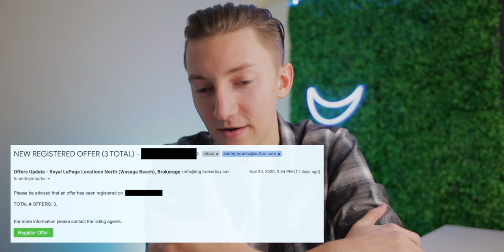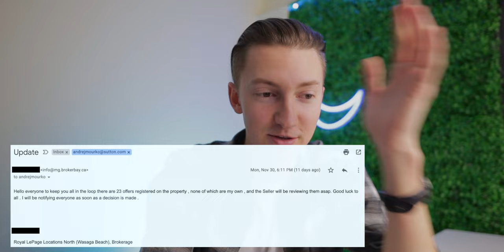The Collingwood Real Estate Market IS ON FIRE! | 23 Offers On Property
Yes, you read that right. The Collingwood real esate market is experiencing it's best year in real estate for sales and sale prices! Even matching other markets such as the Toronto real estate market and the barrie real estate market. In this video I go over a potential reason for this crazy and competitive market (located 2hr away from toronto by the way, being a very northern ontario town) and we quickly view the subject property in Collingwood that ended up getting 23 offers and selling over $125,000 firm over asking price!

(New Insta: andrejmourkocyr)

Now of course there are many factors that determine whether a certain area, city or neighbourhood cycles between seller markets, buyer markets, and balanced market, in my opinion a very big factor in why Collingwood Ontario is experiencing such growth, is due to city buyers coming up north regarding the location and area as the 'high-end area of the north'. For many as well, it is, you have the lake, Georgian Bay, the Blue Mountains and plenty of room to build your dream property. An underlying factor as well is that the name and status given to Collingwood from city dwellers or so to say is that it is the place to live in if you live in Simcoe. So when selling you million dollar townhouse in downtown Toronto, why not purchase a neighbourhood name upgrade along with your dream home! Just as one might move from Etobicoke and upgrade to Oakville, buyers are leaving the south cities and upgrading to Collingwood

This video would be differnt as well if the subject property was absolutely gorgeous and a total steal, resulting in said 23 offers. But it wasn't at all... You can imagine that if from the photos that property sold for 125k over asking, what other homes are going for that are well finished.

Hope you enjoy the video and let me know your thoughts, is Collingwood the new Oakville? Was this property worth what it sold for?!

Timecode:
0:00 - Intro
0:25 - Collingwood Is The New Oakville, Property Received 23 Offers
0:43 - My Real Estate Chanel!
1:02 - Collingwood Real Estate Market Is ON FIRE
1:25 - Why Buyers Choose Collingwood
1:47 - Collingwood Is Higher-End Of The North, Like Oakville
2:29 - Breaking Down The Real Estate Statistics
3:03 - Collingwood, The Oakville Of The North
3:19 - Was This Property Worth 23 Offers
3:30 - Real Estate Analysis | Property Overview
4:26 - 3 Offers
4:50 - 6 Offers
5:10 - 13 Offers
5:47 - 23 Offers
6:11 - Sold For 125k Over Asking | Final Sale Price
6:35 - Twist On The Story
8:00 - Is Collingwood The New Oakville? | End Credits

--Youtube Algorithm Stuff--Disregard

Overall, it has been a good year for canadian real estate, and the toronto real estate market. It helps to analyze it when being a realtor, and use mls listings. Simcoe real estate is very good so it collingwood real estate. There are many homes for sale, and land for sale as well as commercial real estate. Great luxury listings, remax listings and real estate brokers.